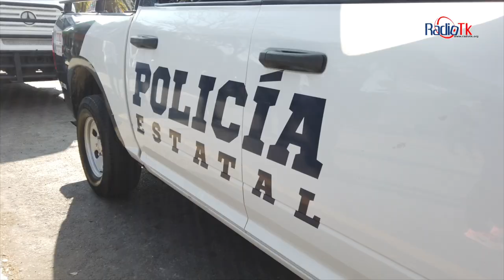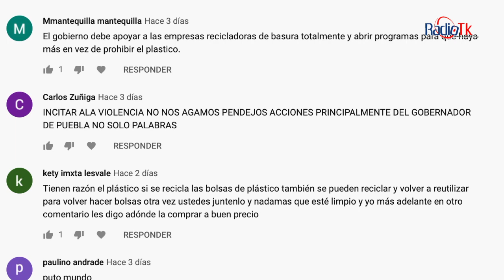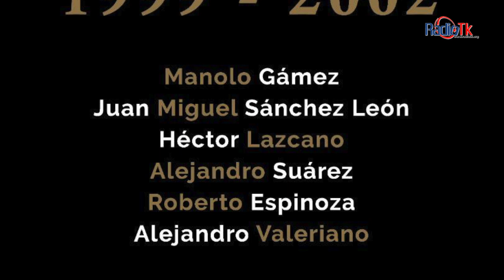Las Noticias Más Importantes de la Región de Tecamachalco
Las Noticias Más Importantes de la Región de Tecamachalco, lunes 24 de Febrero de 2020